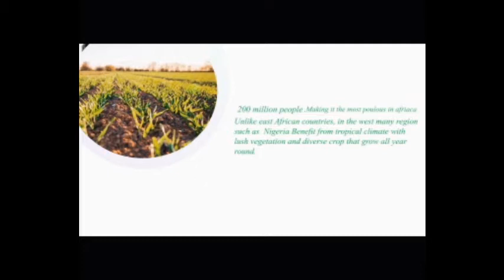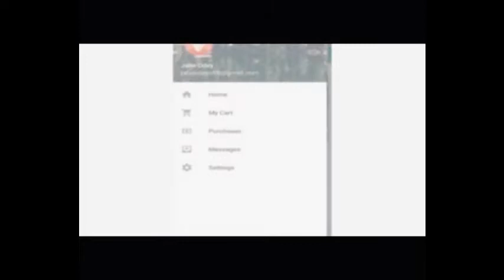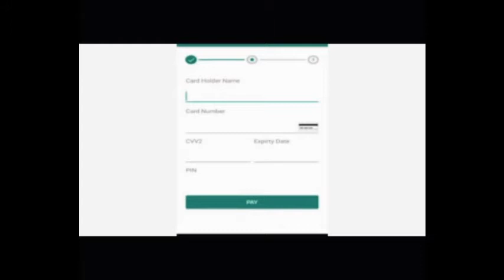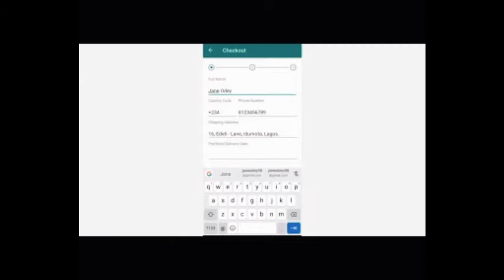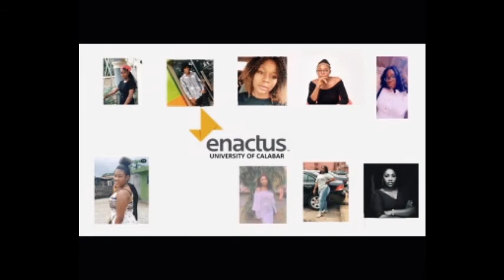Enactus Nigeria National Competition 2021 Semi-Finalist (Enactus Unical)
Enactus Nigeria National Competition 2021